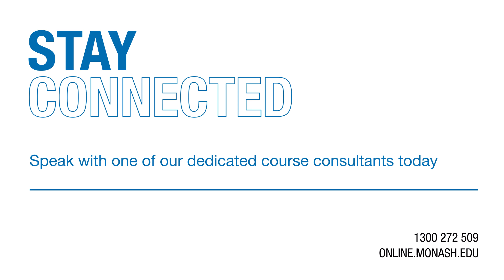Monash Online AI FAQs with Professor Peter Stuckey